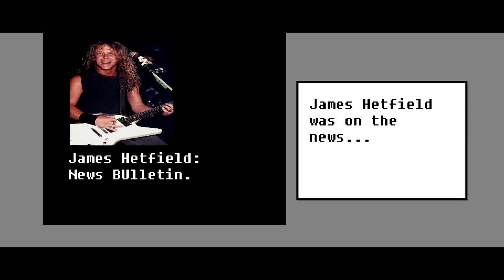James Hetfield is on the news.